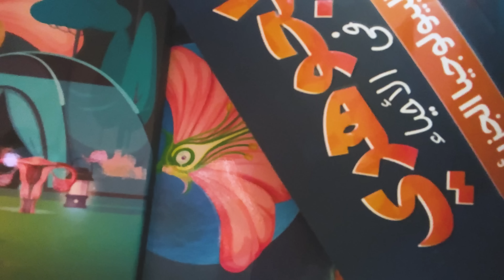رحلة إنقاذ طالب 3 ثانوي 🧬🤔🔥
" تفاصيل الاشتراك فى فصل البيولوجيا الجزيئيه " 💥
البداية يوم الخميس ٢ / ٣
✅ لشراء عرض فصل البيولوجيا الجزيئيه كامل ( ٥ دروس + الورشة )
 DNA+ RNA + ورشة البيولوجيا

✅ لشراء كورس DNA فقط  ( ٣ دروس )  السعر ١٢٠ 🔥

✅ لشراء  كورس RNA ( درسين ) +  ورشه البيولوجيا
السعر ١٢٠ 🎁

للاشتراك : هتضغط على اللينك الخاص بالكورس المراد شراءه 👆🏻
تضغط الذهاب للدفع
هيظهر كود هتحول عليه المبلغ فورى وكده الكورس هيتفعل تلقائى
وبعدها تبعتلنا  الرقم اللى سجلت بيه على المنصه علشان ندخلك جروب المتابعة🤫

محتوى  الكورس يشمل الآتى  :
- شرح مفصل للفصل مقسم على محاضرات
- اسئله تطبيقيه لتثبيت المعلومه
-  فيديوهات المذاكره
-  حل كتاب الامتحان
-  حل كتاب الجوهرى
-  كويزات أسبوعية
-  امتحان شامل
💥 متابعة دورية والرد على اسئله المشتركين
واهلا بيك فى العائله الجوهرية 🤗♥️"